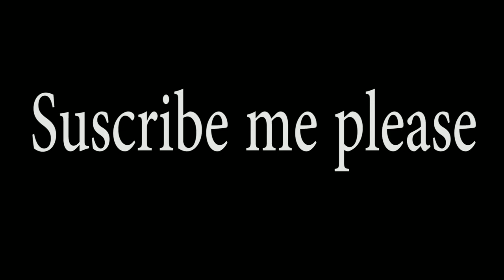Chocolate Serial Actress Shymili (sandra babu) family photos| personal details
Chocolate Serial Actress Sandra Bbabu With Family || ചോക്ലേറ്റ് ഗേൾ || Father,mother,brothers

Chocolate is a 2019 Tamil language family soap opera starring Priyanka Kumar, Rahul Ravi, and Vandana Brundha. It premiered on Sun TV[1][2][3] on December 16, 2019. The show is produced by Sun Entertainment and Vision Time India Pvt Ltd and directed Suresh Krishna. It is the official remake of the Malayalam serial Chocolate